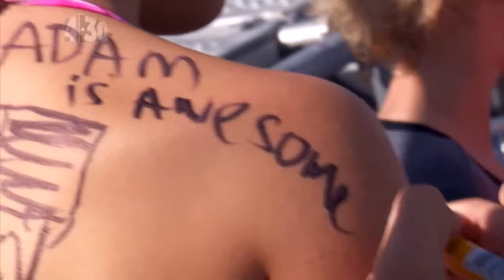Vivid Vandalism - Hundy on a Mundy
Adam vandalises someone's back for Hundy on a Mundy.